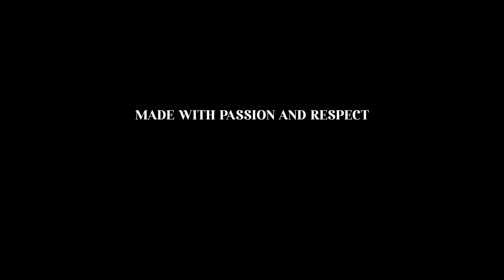Rich Sosa - Cheese (Official Music Video)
YGK ENT
Rich Sosa Cheese
Directed By Eros.The.Russian